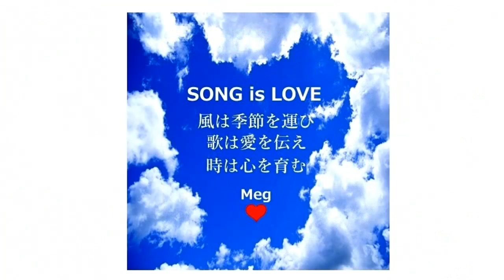☔🍂ある雨の日の情景🚏🚌 Meg'sCover🎧 吉田拓郎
詞 伊庭啓子 曲 よしだたくろう 1971年(S46)
20230817 Upload
💚Meg...
1971年(S46)
自分はまだ高校一年生
男声合唱の魅力に取り憑かれ始めた頃に
リリースされた吉田拓郎（当時はよしだたくろう）
のオリジナル・アルバム『人間なんて』から
☔ある雨の日の情景 を（⌒_⌒）
そしてこの曲は
今から50数年前
大学生時代に寮生活をしていた頃
学生寮の寮祭実行委員の3人で俄かバンドを組んで
オフコースの♪眠れぬ夜や♪幻想
先輩の好きだった五つの赤い風船の
♪これが僕らの道なのかや♪キリンさん
そして拓郎のこのうた
♪ある雨の日の情景などを歌ったのを思い出します
あの時は二声コーラスでハモリを歌いました
懐かしい曲です（⌒_⌒）
☔🍂ある雨の日の情景🚏🚌
バスが止まって外は雨が降っている
ガラス窓にいっぱい並んだ雨だれの
むこうで誰かがタバコに火を点けた
それから人はみんな傘を差して
まるで心を傘で隠せるみたいに
そして黙って雨の中を歩いてる
それから雨はどこかの風と一緒に
茶色のハッパを一枚落としていった
それからみんな雨に濡れて歩いてる
雨の中をバスは動き出した